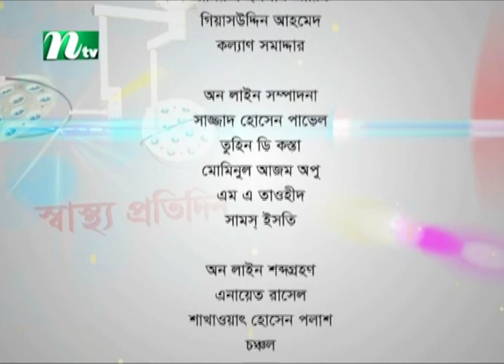গর্ভাবস্থায় ডায়াবেটিস হলে করণীয় | ডা. কামরুন নেসা | Shastho Protidin | স্বাস্থ্য প্রতিদিন | EP 4126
Shastho Protidin | Episode 4126 | Advised by Dr. Kamrun Nesa | Presented by Dr. Moona Tahsin | Produced by NTV | Country: Bangladesh 💙 Make sure to Subscribe to NTV HEALTH and Turn the Notifications Bell 🔔 ON!